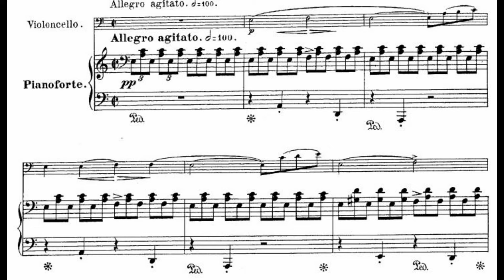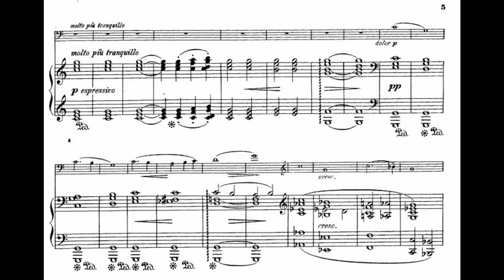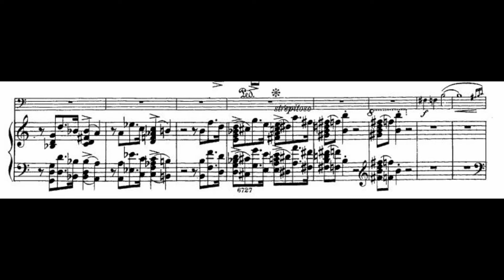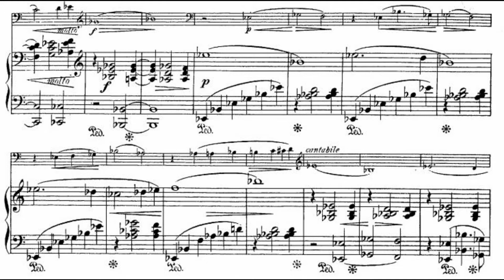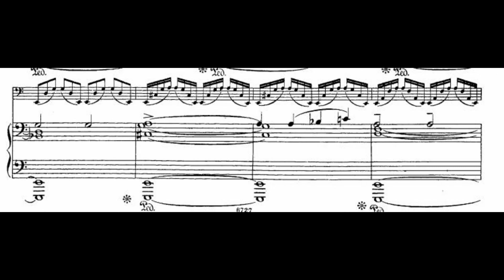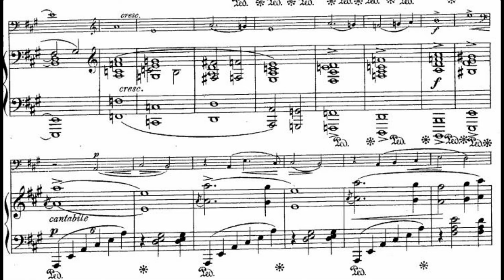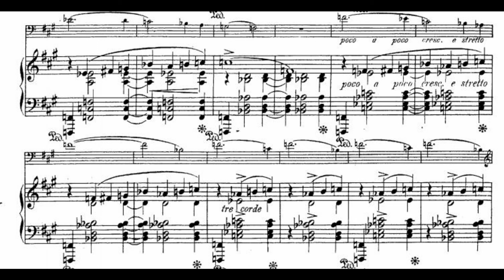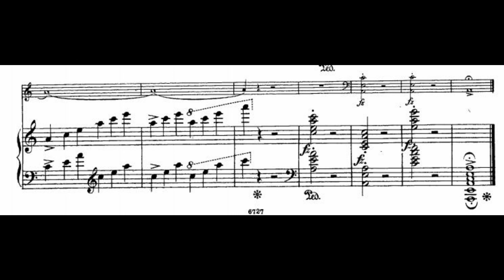Sonata for Cello, by Grieg, 1st Movement (Shapira & Topiyan)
Live recording from NPR